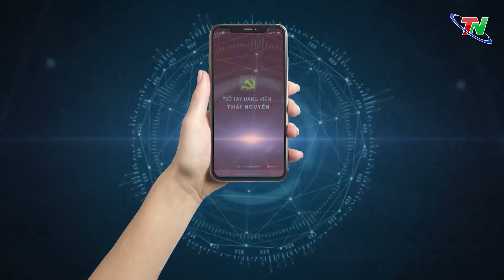Thái Nguyên phát triển bằng chuyển đổi số | Thái Nguyên TV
"Thái Nguyên phát triển bằng chuyển đổi số” là thông điệp mà đồng chí Nguyễn Huy Dũng, Phó Bí thư Tỉnh ủy, Chủ tịch UBND tỉnh nhấn mạnh  tại buổi làm việc với Sở Thông tin và Truyền thông vào ngày 11/11. Cùng dự buổi làm việc có đồng chí Lê Quang Tiến, Phó Chủ tịch UBND tỉnh.